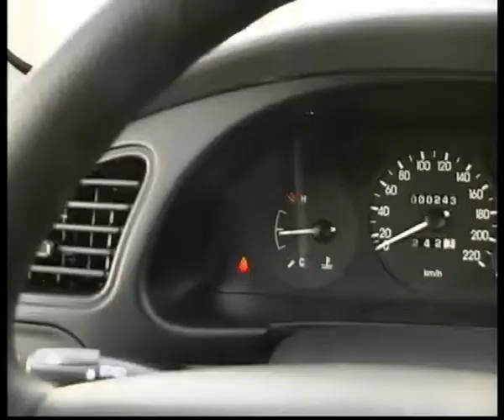Shevrolet Sparks+Lanos.flv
Челейкин - Chevrolet Sparks&Lanos .